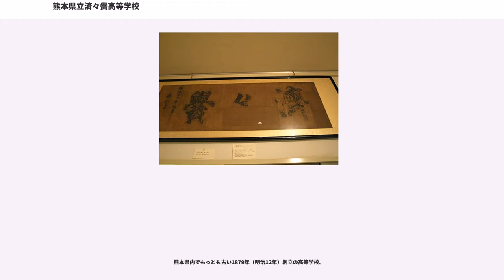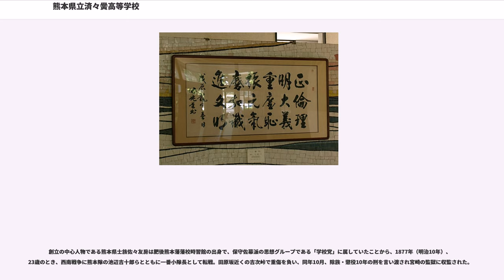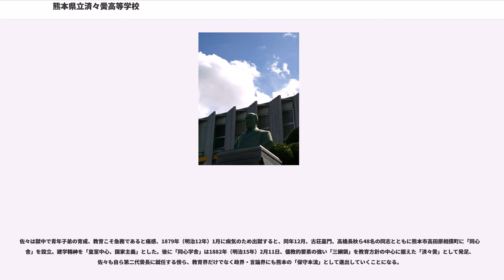熊本県立済々黌高等学校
熊本県立済々黌高等学校（くまもとけんりつ せいせいこうこうとうがっこう）は、熊本県熊本市中央区黒髪二丁目にある公立高等学校。

学校名は、「詩経」の一節「濟濟たる多士、文王以て寧んず」から採られている（「黌」は「学校」を意味する）。そのため卒業生を「多士」と呼び、現在でも「校長」を「黌長」、「校門」を「黌門」などと表記する伝統がある。「済済黌」、「濟々黌」とも表記する。ちなみに黌長印には「熊本県立済済黌高等学校長」とある。「黌」は非常に画数の多い難字であり、野球部が甲子園に出場した際、甲子園球場のビジョンに映し出される「本日の試合結果」の校名表記が第3試合までゴシック体表記だった時代（1984年～1992年）に「済々こう」となっていたことがある（明朝体による表記は可能）。

現在、以下の「教育方針」が定められているが、いずれも明治以来の「三綱領」「八条目」がベースに存在している。

正倫理 明大義（倫理を正しうし 大義を明らかにす）
重廉恥 振元氣（廉恥を重んじ 元気を振るう）
磨知識 進文明（知識を磨き 文明を進む）

一.清明仁愛剛健ノ三徳ヲ修メ以テ人格ノ完成ヲ期スヘシ
一.光輝アル我黌ノ歴史ニ鑑ミ以テ愛黌ノ精神ヲ發揮スヘシ
一.孝悌ノ道ヲ厚ウシ忠愛ノ念ヲ長養スヘシ
一.師弟ノ倫ヲ重ンジ學友ノ信公共ノ宜ヲ厚ウスヘシ
一.儉(倹)素以テ己ヲ持シ禮(礼)文以テ其ノ身ヲ修ムヘシ
一.規律ノ習慣ヲ尚ヒ向上ノ志ヲ壮ニシ發憤以テ其ノ業ヲ励ムヘシ
一.高尚純潔ノ情操ヲ涵養シ精確周匝ノ知能ヲ啓發スヘシ
一.齊整強健ノ身體(体)ヲ鍛錬シ耐久旺盛ノ氣力ヲ修養スヘシ

明治時代に制定された黌歌の歌詞は非常に難解で、4拍子の曲が途中2拍子（行進曲風）に変わるという珍しい構成を持つ。1931年に昭和天皇が行幸した際には、これを記念して3番が追加され、全部で5番となったが、戦後になってからは歌詞の内容からこの3番が歌われることは滅多にない。

また、「恩賜記念式歌」（明治35年の第19回恩賜記念大運動会で発表）、岡野貞一による「創立記念式歌」（明治45年、黌歌と同時に制定）があるが、いずれも現在は歌われることはない。

2012年夏に野球部が甲子園に出場した際、ABCテレビの中継では校歌斉唱時に「済々黌高等学校 校歌」ではなく「済々黌 黌歌」とクレジットされた。2013年春出場時のGAORAの中継でも「熊本県立済々黌高等学校 黌歌」とクレジット。

スクールカラーは黄色で、学帽、学生服、本館には黄色（実際は山吹色に近い）の線がデザインされている。このため熊本では「黄線」（キナセン）といえば済々黌の代名詞ともなっている。

男子の制服は学生服であるが、詰襟に白い襟カラーはつけない。以前は、生徒は入学早々から部活の先輩などに言われ襟カラーを取り去りバンカラなアイデンティティを自主的に表現していた。これは、他高では生活指導の対象だが、本黌は伝統として公認、かつノーカラーでの制服着用を促すため、襟の内側からカラーを留めるボタンを取り去った。このため、生徒ほぼ全員が、入学式からカラーのない制服姿で参列する。制服の裏地には校章の大きな刺繍が縫いこまれ、胸ポケットの縁にキナセン、桜が刻まれた金ボタンで前を留め、黒襟には、左に校章、右に学年組章をつける。ただし、胸ポケットのキナセンは、旧来からのものではなく、普段学生帽をかぶらない生徒が多く、一見本黌の特徴が制服上全く見えなくなってしまうため、新たにつけることになったものである。夏季は、胸に「済々黌」と刺繍された白のカッターシャツに黒の学生ズボンという略装になる。

女子の制服は冬季は紺ブレザーに緑ネクタイ。夏季はグレーのセーラーに白リボン。また中間服として、「済々黌」と刺繍された紺のカーディガンを夏服の上から着ることができる。校章・学年組章は胸ポケットにつける。

戦前の剣道部は全国制覇を何度も達成、漕艇部、体操部、陸上競技部、ハンドボール部、水泳部がそれぞれ過去に全国制覇を達成している。野球部は1958年（昭和33年）の第30回選抜高等学校野球大会での優勝を経験（熊本県勢唯一の優勝）。水球部はインターハイ優勝5回を数え、多数のオリンピック選手を輩出している。また、ラグビー部（くりぃむしちゅーも在籍）が19...